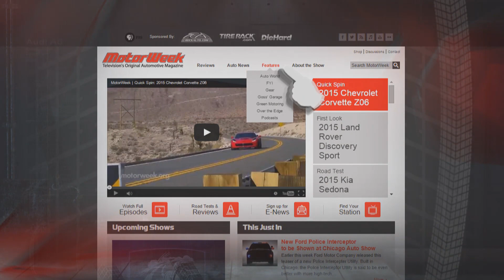MotorWeek Celebrates 35 Years on PBS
MotorWeek’s milestone 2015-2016 season will follow the rapidly changing social and political dynamics that are pushing cars into an unpredictable and exciting new future.

In 1981, MotorWeek launched a new television genre by becoming the first weekly magazine series to blend consumer-oriented car and truck reviews with car care advice and lifestyle stories that show America’s evolving love affair with the car. Along the way, MotorWeek has also become a leading media advocate in automotive fuel efficiency and safety, contributing countless hours of airtime to advances in both areas.

There have been enormous changes to the family car over the 35 years that MotorWeek has been on the air. Every part of the automobile has undergone transformation with the biggest changes in powertrain and control design. From electric, natural gas, and now hydrogen powered cars, to the rapidly approaching fully autonomous car, MotorWeek’s unbiased team of experts review all the latest new car technologies.

The winner of dozens of prestigious automotive journalism awards, MotorWeek is the most reliable source of automotive information on television and on the Web. Viewership for the series continues to be strong with an uptick in audience among key demographics year over year between January 1, 2015 and June, 30, 2015.  For example, in men 18+ viewership is up 43% and for men 25 -54 viewership is up 28%.

Season 35 of MotorWeek will also draw parallels from the past with retrospectives dating back to the 80’s. The series will look back at how far specific family car types have progressed over our generation, through both a special anniversary episode, and weekly MotorWeek Flashback vignettes.

Come along for the ride, when Host John Davis, Master Technician Pat Goss and the rest of MotorWeek’s talented team present rigorous and unbiased evaluations of all the new vehicles on car buyer’s wish lists.